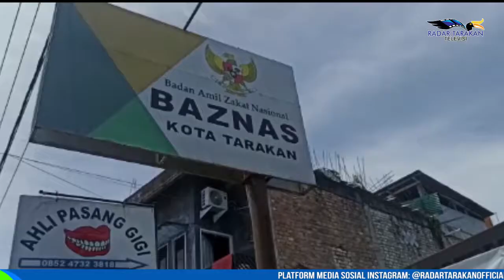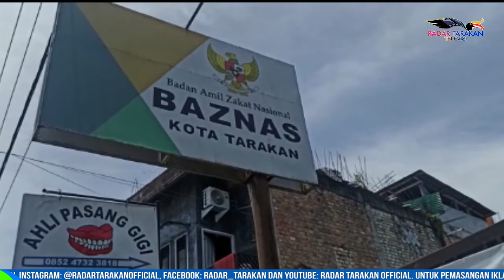KASUS COVID MENURUN, PERMINTAAN PAKET BANTUAN JUGA MENURUN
MENURUNNYA ANGKA KASUS COVID-19 DI TARAKAN BERDAMPAK PADA MENURUNNYA PERMINTAAN PAKET BANTUAN UNTUK WARGA YANG MENJALANKAN ISOMAN YANG DISALURKAN BAZNAS TARAKAN MELALUI KELURAHAN.